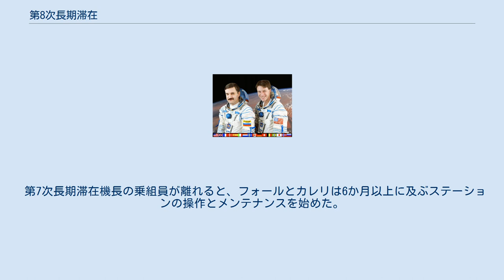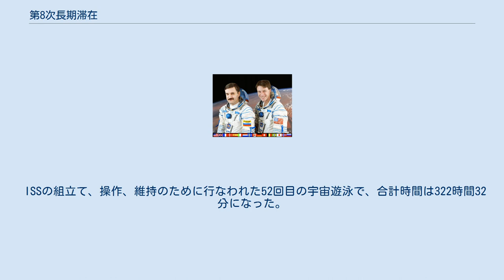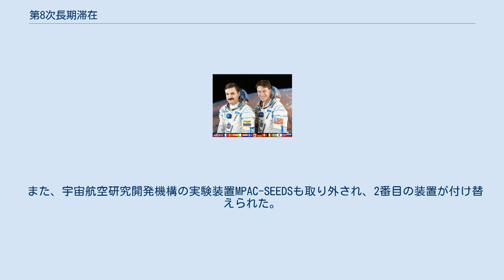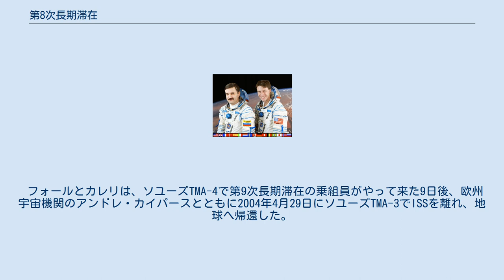第8次長期滞在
第8次長期滞在（Expedition 8）は、国際宇宙ステーションへの8回目の長期滞在である。
 第8次長期滞在機長のマイケル・フォール、フライトエンジニアのアレクサンドル・カレリ、欧州宇宙機関のペドロ・デュークは、10月20日3時16分（GMT）にソユーズTMA-3と国際宇宙ステーションをドッキングさせた。
ドッキングの時点で、両方の宇宙船はロシアの真上にいた。
 第7次長期滞在機長の乗組員が離れると、フォールとカレリは6か月以上に及ぶステーションの操作とメンテナンスを始めた。
 ステーションの新しい乗組員は、デュークとともに、2003年10月18日1時38分（EDT）にカザフスタンのバイコヌール宇宙基地から打ち上げられた。
 第8次長期滞在機長の乗組員は、ISSでは初めての、2人による宇宙遊泳を行なった。
以前のISSの乗組員によって為された宇宙遊泳とは異なり、宇宙遊泳の際にステーション内には乗組員が1人も残らなかった。
宇宙遊泳はピアースを基点として、ロシア製のオルラン宇宙服を着て行なわれた。
 ISSの組立て、操作、維持のために行なわれた52回目の宇宙遊泳で、合計時間は322時間32分になった。
ステーションの外に出るのは27回目で、合計時間は155時間17分になった。
 マイケル・フォール（EV1）：青のストライプ アレクサンドル・カレリ（EV2）：赤のストライプ マイケル・フォール、アレクサンドル・カレリ 継続時間：3時間55分 開始時間：2004年2月26日15時17分（CST） 終了時間：2004年2月26日19時12分（CST） カレリの宇宙服の冷却装置が不具合を起こしたため、この宇宙遊泳は計画より短縮された。
宇宙遊泳は早く終わったが、フォールとカレリは予定された仕事をほぼ全てこなすことができた。
 1番目の仕事は、物質を微小重力中に長時間晒した影響を見る実験のサンプルをセットしたカセットの交換だった。
後に、フォールはズヴェズダに付けられた2つの同じようなカセットも交換した。
 「マトリョーシカ」と名付けられたロシアの実験装置が、ズヴェズダの外壁に取り付けられた。
これは、宇宙飛行中の人体が晒される放射線のデータを集めるものである。
 また、宇宙航空研究開発機構の実験装置MPAC-SEEDSも取り外され、2番目の装置が付け替えられた。
この実験は、小彗星の衝突の影響と、宇宙空間に晒した物質を調べるものである。
この装置は2001年10月15日に、第3次長期滞在の乗組員によって取り付けられた。
 レーザー光再帰反射装置をズヴェズダから取り外すことはできなかった。
この装置は、2008年に初めてISSに飛行した欧州宇宙機関の欧州補給機の誘導装置として実験されていた。
また、クロムカと呼ばれる材料の実験も実施できなかった。
この実験では、ズヴェズダのジェットエンジンの点火から放出される残留物の量を測定するものだった。
 フォールとカレリは、ソユーズTMA-4で第9次長期滞在の乗組員がやって来た9日後、欧州宇宙機関のアンドレ・カイパースとともに2004年4月29日にソユーズTMA-3でISSを離れ、地球へ帰還した。